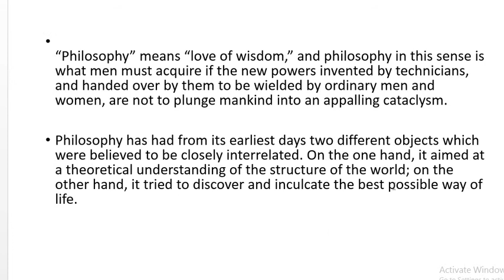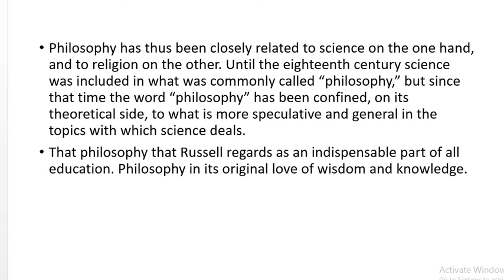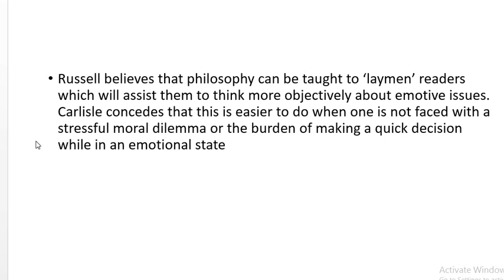"Philosophy For Laymen"BY"Bertrand Russel|Urdu summary|BS,MA(ENGLISH Lecturer) PPSC,FPSC preparation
Mankind, ever since there have been civilized communities have been confronted with problems of two different kinds On the one hand there has been the problem of mastering natural forces, of acquiring the knowledge and the skill required to produce tools and weapons and to encourage Nature in the production of useful animals and plants. This problem, in the modern world, is dealt with by science and scientific technique, and experience has shown that in order to deal with it adequately it is necessary to train a large number of rather narrow specialists.

But there is a second problem, less precise, and by some mistakenly regarded as unimportant – I mean the problem of how best to utilize our command over the forces of nature. This includes such burning issues as democracy versus dictatorship, capitalism versus socialism, international government versus international anarchy, free speculation versus authoritarian dogma. On such issues the laboratory can give no decisive guidance. The kind of knowledge that gives most help in solving such problems is a wide survey of human life, in the past as well as in the present, and an appreciation of the sources of misery or contentment as they appear in history. It will be found that increase of skill has not, of itself, insured any increase of human happiness or wellbeing. When men first learnt to cultivate the soil, they used their knowledge to establish a cruel cult of human sacrifice. The men who first tamed the horse employed him to pillage and enslave peaceable populations. When, in the infancy of the industrial revolution, men discovered how to make cotton goods by machinery, the results were horrible: Jefferson’s movement for the emancipation of slaves in America, which had been on the point of success, was killed dead; child labor in England was developed to a point of appalling cruelty; and ruthless imperialism in Africa was stimulated in the hope that black men could be induced to clothe themselves in cotton goods. In our own day a combination of scientific genius and technical skill has produced the atomic bomb, but having produced it we are all terrified, and do not know what to do with it. These instances, from widely different periods of history, show that something more than skill is required, something which may perhaps be called “wisdom.” This is something that must be learnt, if it can be learnt, by means of other studies than those required for scientific technique. And it is something more needed now than ever before, because the rapid growth of technique has made ancient habits of thought and action more inadequate than in any earlier time.

“Philosophy” means “love of wisdom,” and philosophy in this sense is what men must acquire if the new powers invented by technicians, and handed over by them to be wielded by ordinary men and women, are not to plunge mankind into an appalling cataclysm. But the philosophy that should be a part of general education is not the same thing as the philosophy of specialist